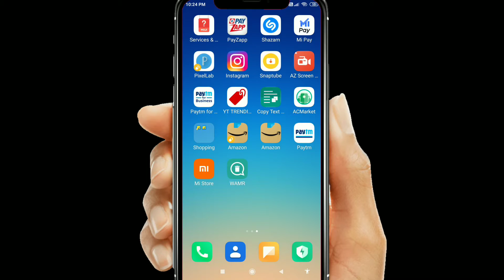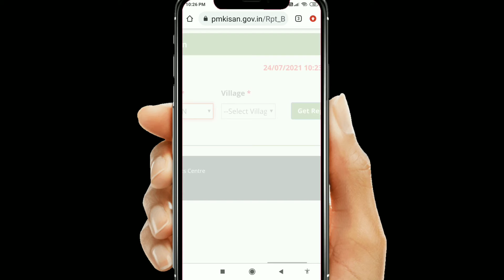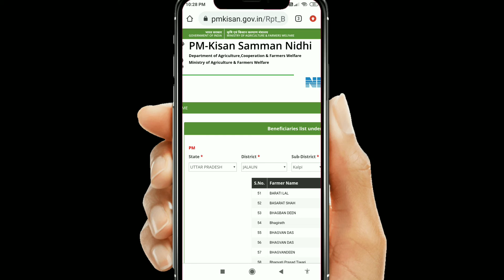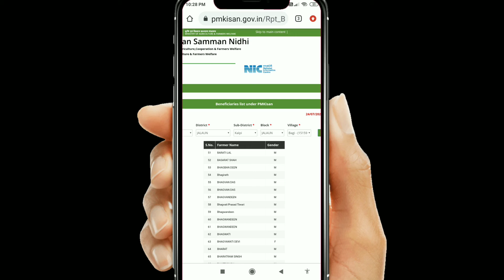बैंक खाते में आ गए ₹6000 लिस्ट जारी | bank account mein a gaye 6000 rupaye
लिस्ट में नाम यहां से चेक करें

bank account mein a gaye 2000

 Sarkar de rahi hai 6000 rupaye

 kisanon ko Milenge 6000 rupaye

 PM Modi ka Bada Elaan